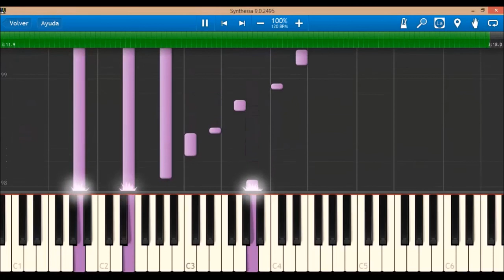Billie Eilish - No Time To Die (Easy Tutorial)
TOCA EL PIANO COMO UN EXPERTO!!!

Aquí os dejo un tutorial facil de No Time To Die
Siento la desconexión ultimamente..
Here´s a easy tutorial of No Time To Die
Sorry for the desconexion